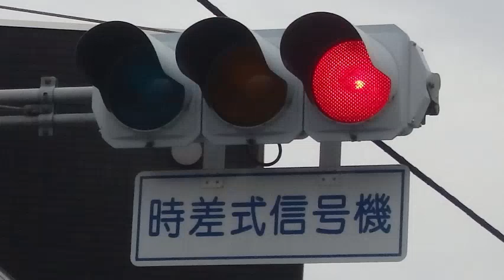【信号機撮影#599】群馬県高崎市下小鳥町 日信セパ ブツブツレンズと信号電材薄型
撮影場所：群馬県高崎市下小鳥町 小鳥交差点

高崎市下小鳥町で撮影したNS分割型ブツブツレンズと信号電材薄型です。電球式灯器が1基、LED式灯器が6基で、歩灯はすべてLEDでした。
三重県菰野町の菰野高校南交差点にも設置されていて、そのうち4基は松下樹脂用のアームを再利用していました。

BGM
星の瞬き(甘茶の音楽工房)